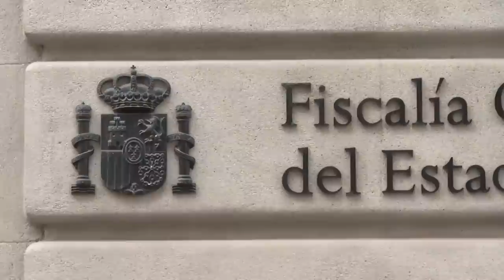Problemas para Sánchez: la Fiscalía del Supremo pide sentar ya en el banquillo a la fugada Ponsat